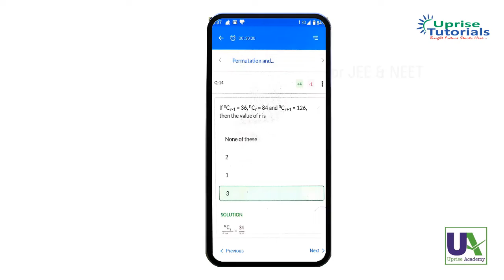We believe in quality education.....